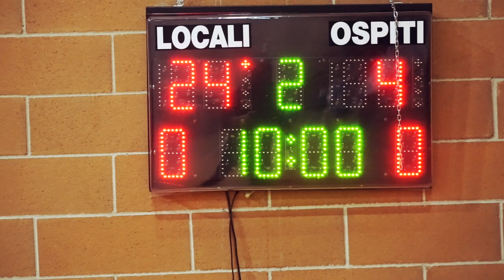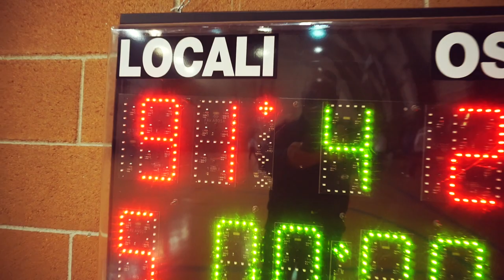Funny Time Alessandria VS ABC Carmagnola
Pallacanestro femminile Alessandria affronta il ABC Carmagnola nella partita di ritorno del campionati di promozione di Pallacanestro Femminile Piemonte.
Riconoscimenti:
MUSICA
ALL MY FRIENDS HATE ME